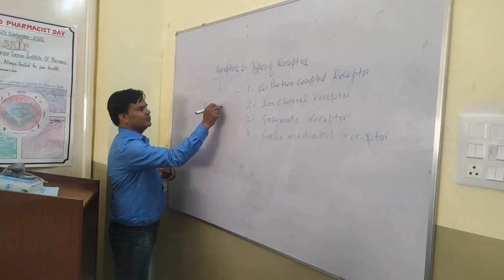झांसी में अतिक्रमण दस्ता टीम की व्यापारियों से नॉक झोंक, फिर चला बाबा का बुलडोजर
Report : Mo Saif & Ravi Parihar